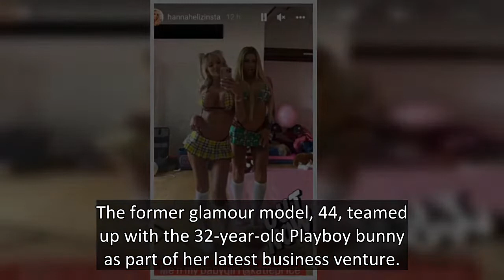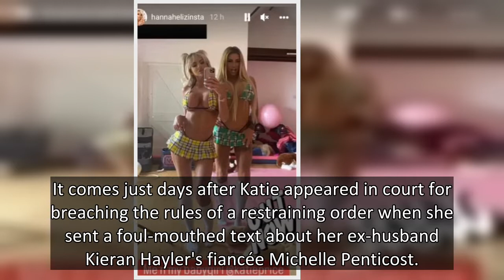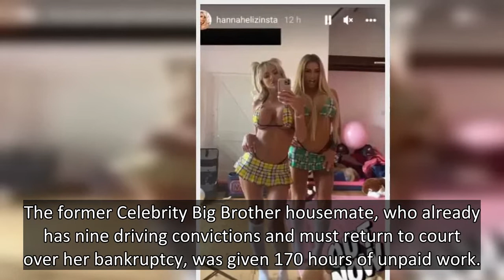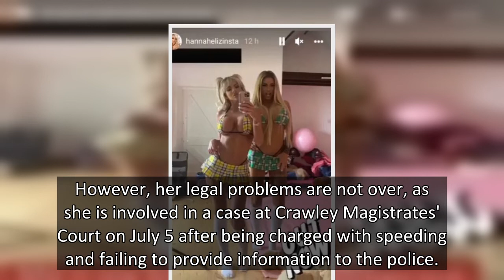Katie Price slammed for OnlyFans shoot with former Love Island contestant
Katie Price has been slammed for going back to her roots with an OnlyFans shoot with former Love Island star Hannah Elizabeth.
The former glamour model, 44, teamed up with the 32-year-old Playboy bunny as part of her latest business venture.
Katie posted a sneak peak of the shoot on her Instagram account and there was a clear divide among the star's 2.7 million followers, with hundreds reacting negatively to the post, reports The Sun.
READ NEXT: Murderer does ASDA shop after stabbing dad i